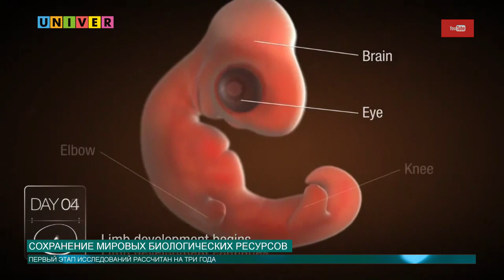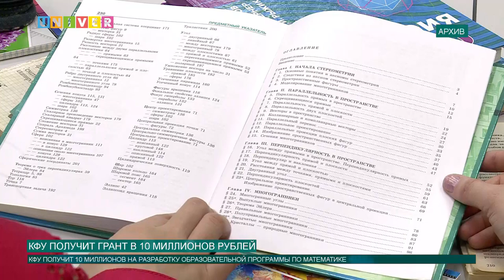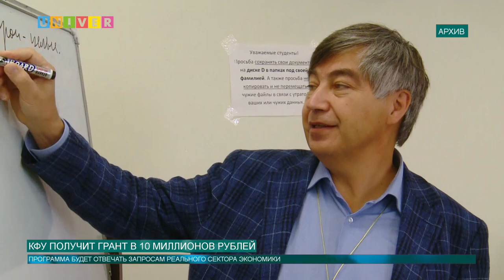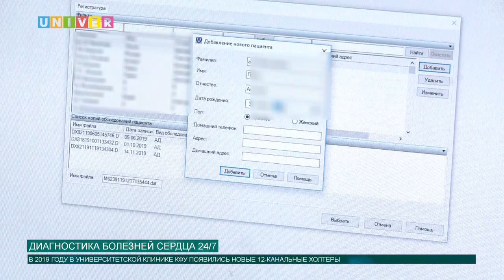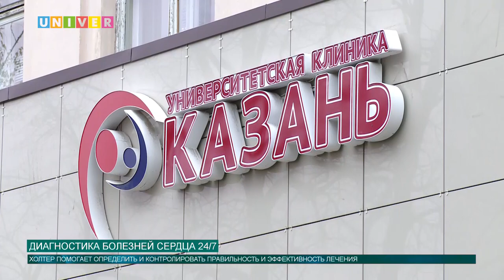Новости КФУ от 17.12.2019